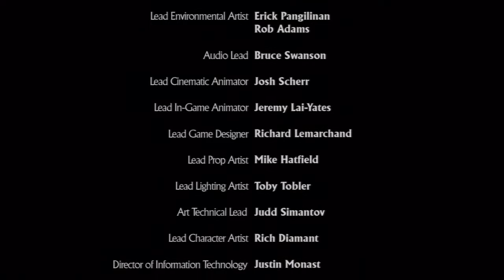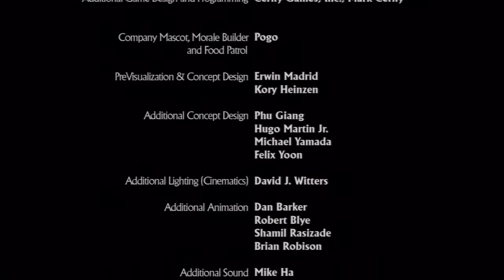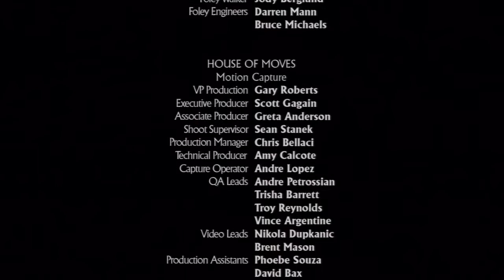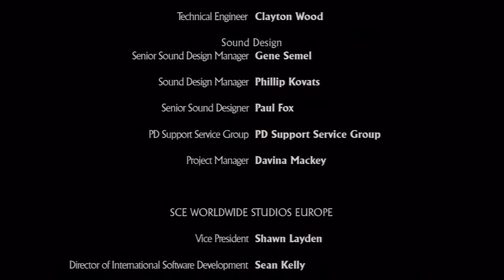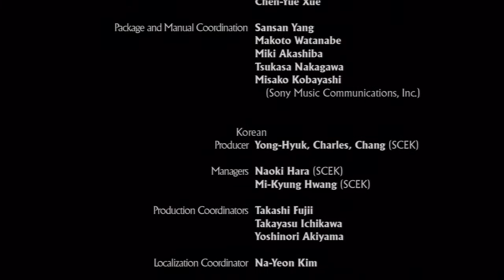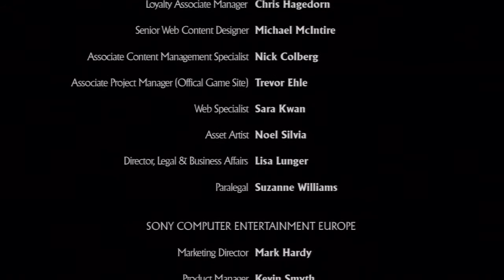Uncharted: Drake's Fortune walkthrough part 18/FINALE: Shotgun Rain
If you enjoyed my video, please leave a like - I'd really appreciate it.

A nice little half hour of power for you to celebrate the finale of Uncharted. All topped off with a little bit of Shotgun Rain.